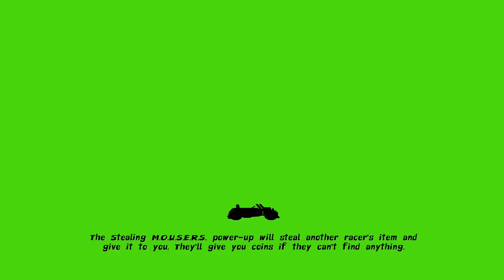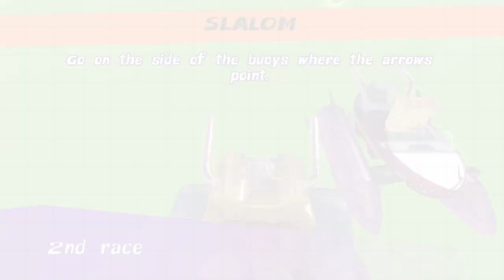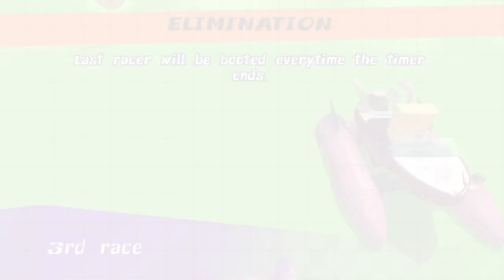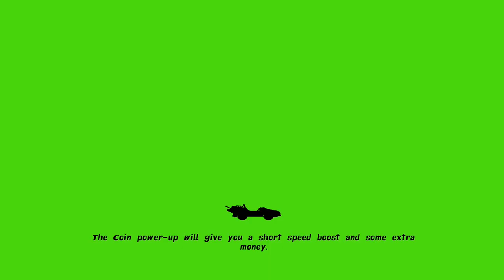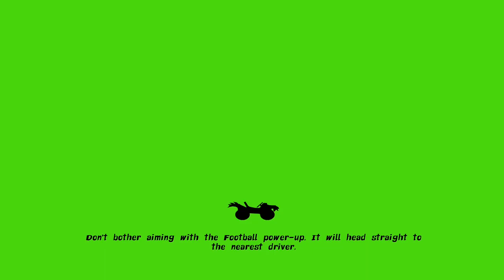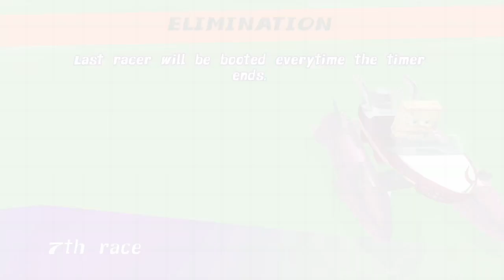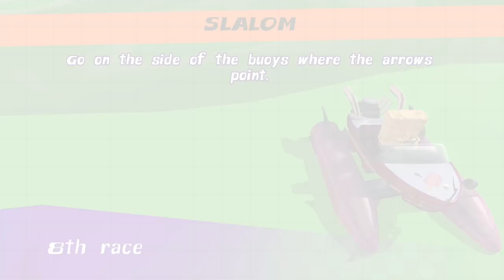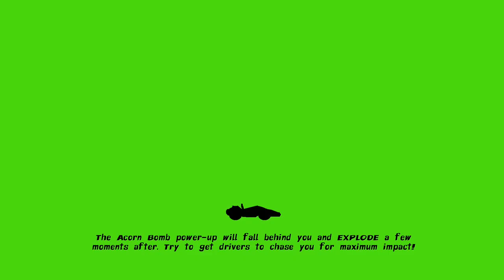Nickelodeon Kart Racers (Grand Prix Part 9 (Slime Cup))